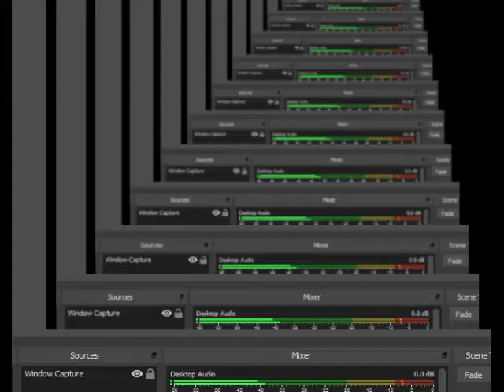Doom 64 Japanese Full Game Level 3